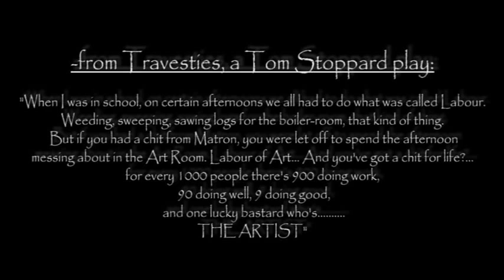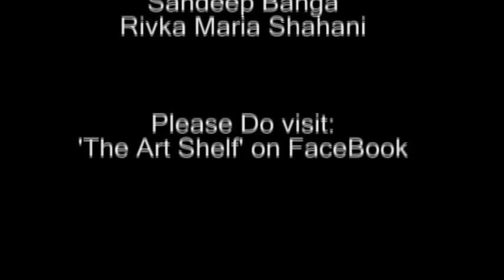Life of an Artist, Art and Reality Full Documentary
Art is hard You need to be creative and have thoughts that no one else has. Picking out colors and canvas'. You need to pick out what type of brush or what type of texture you want. Maybe pen, pencil, marker, paint, crayon. Being an artist is hard whether you like it or not